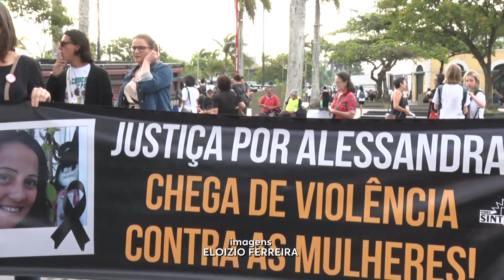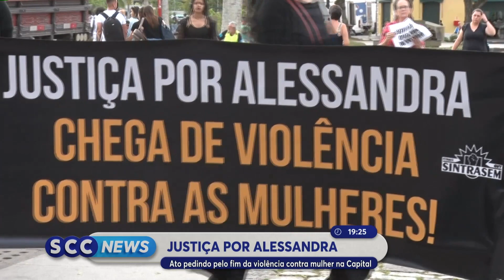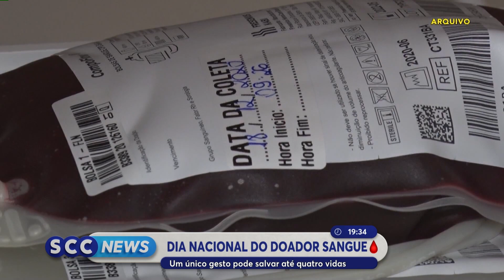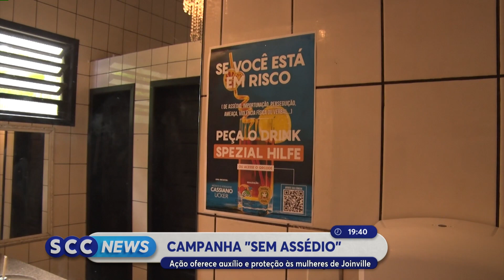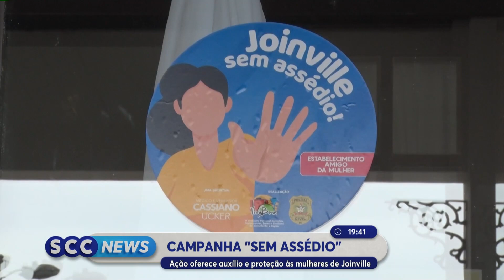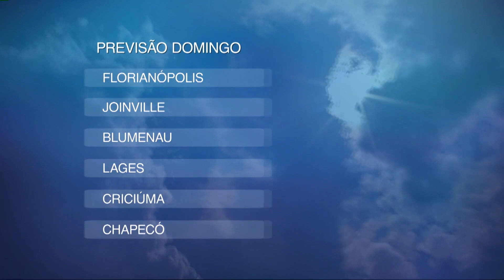Confira a edição completa do SCC News | 25/11/2022